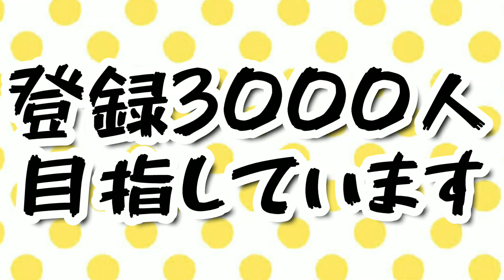教育費さえなかったら、もっとよい暮らしができるのに【鈴木さんちの貧しい教育】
附属校の友人が
「教育費さえなかったら、もっといい暮らしができているのに…」と言いましたが、彼女はまだよい大学が保証されているのです。

いつも応援して下さり、本当にありがとうございます！